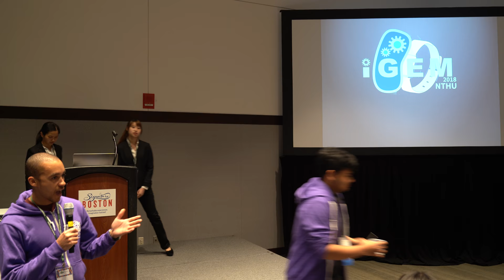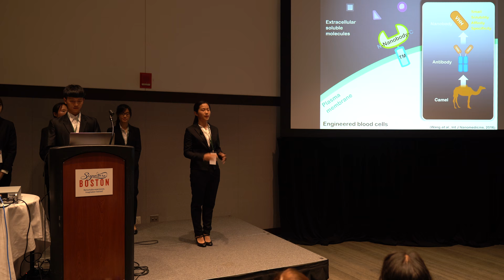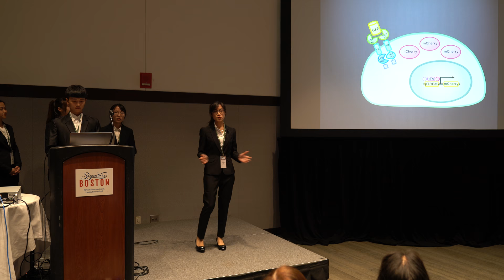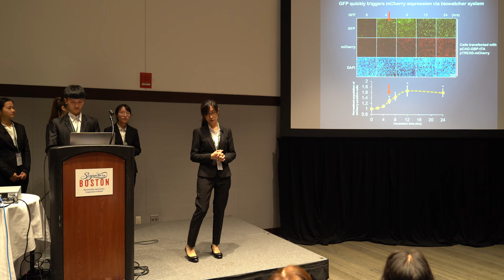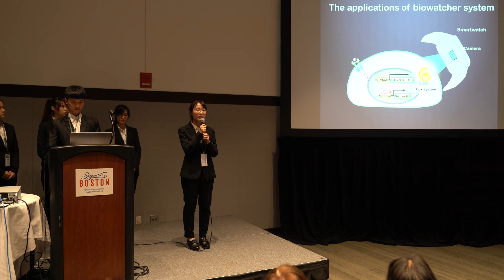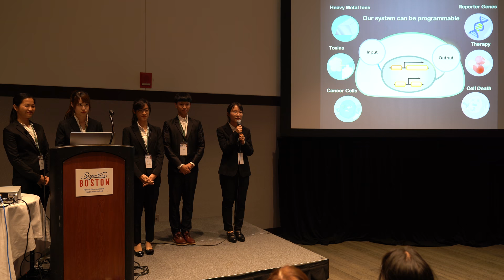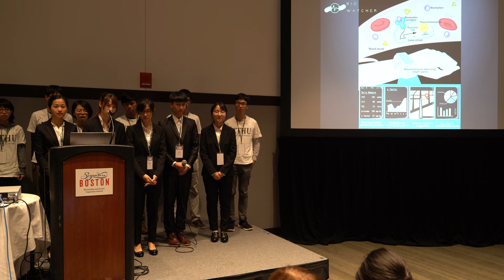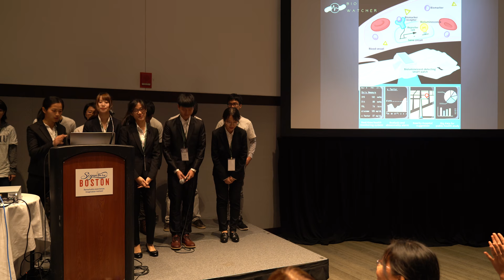2018 iGEM presentation by NTHU_Formosa (Biowatcher)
Biowatcher: To monitor human health condition, biomarkers, specific biological substances in the bloodstream representing physiological and pathological states, have been used for diagnoses in blood test as one of the most common methods. However, according to our survey, nearly half of the participants take blood tests only every five years (Fig. 1) due to the inconvenience and fear of blood draw. To get rid of such problems with biomarkers detection, including invasiveness and non-real-time tracking, our team proposed Biowatcher, a combination of engineered reporter cells for detecting soluble biomarkers and autonomous report and a bioluminescence-detecting device.